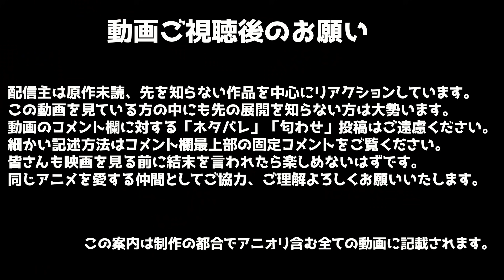ダイの大冒険 44話 リアクション Dragon Quest: Dai' Great Adventure Episode44 REACTION